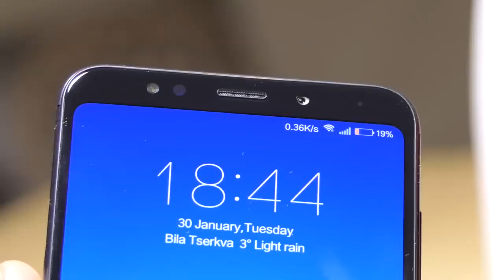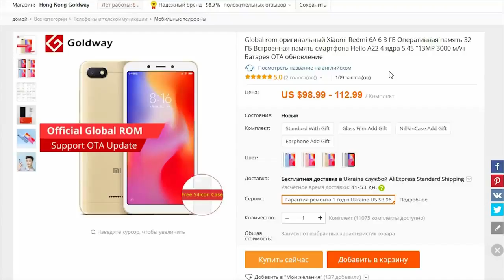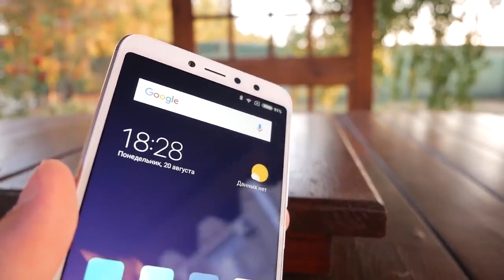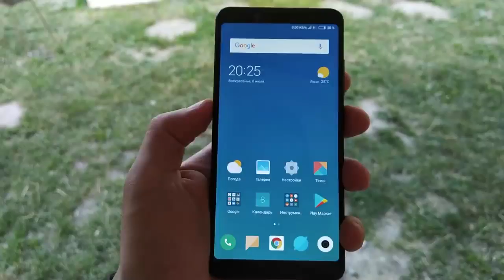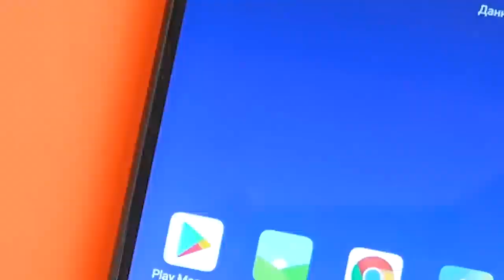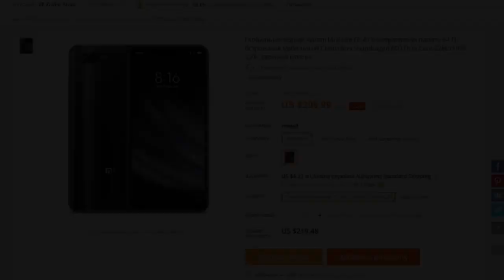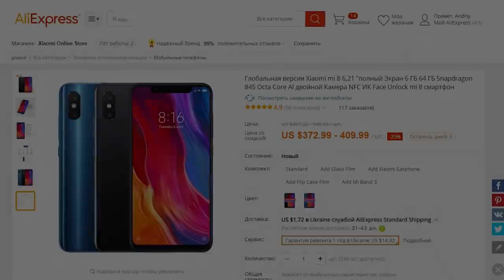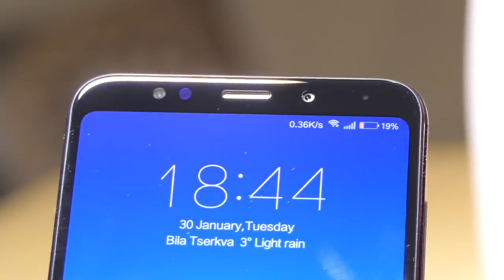Какой Xiaomi выбрать в начале топ цена качество